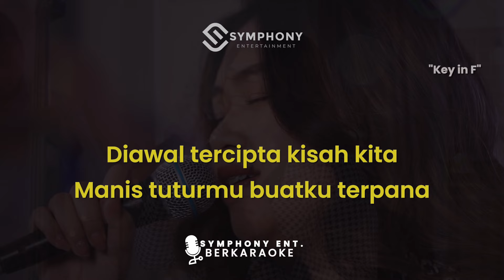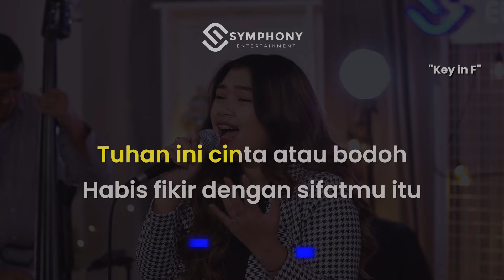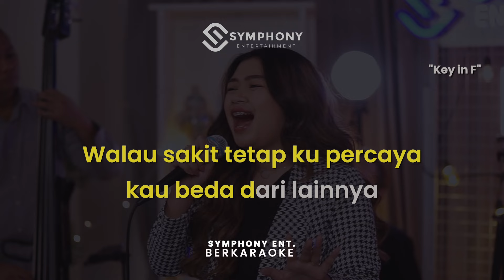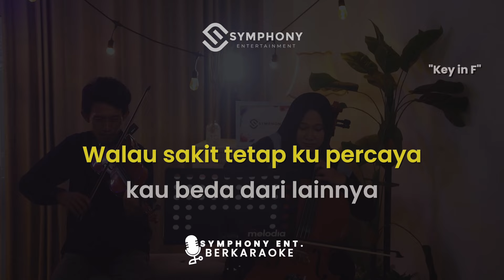MATI - MATIAN | CINTA SALSADILA | KARAOKE | KEY IN F | SYMPHONY ENTERTAINMENT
Judul: Mati-matian
Penyanyi Asli : Mahalini

Vocal : Cinta Salsadila
Keyboardist : Wunga
Bassist : Dhika
Violin : Iir Ahmad
Cello : Anya

 @Symphony Entertainment Surabaya